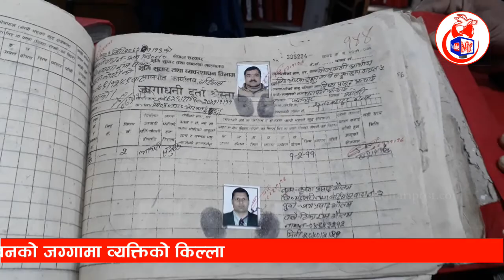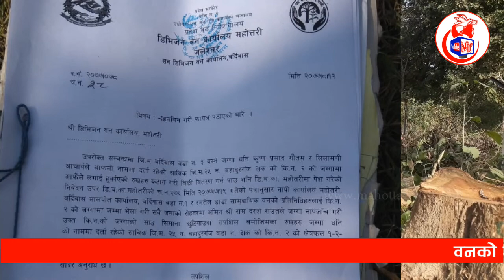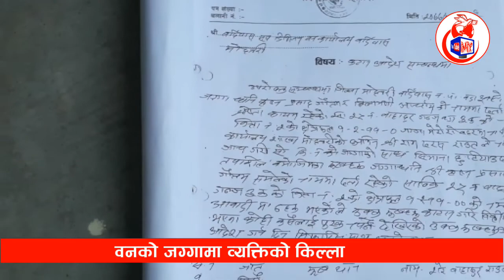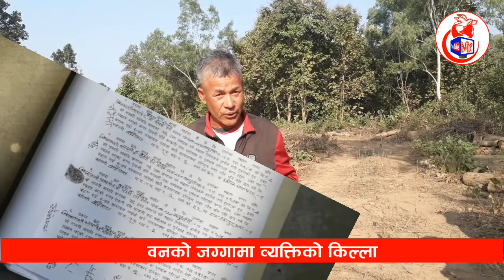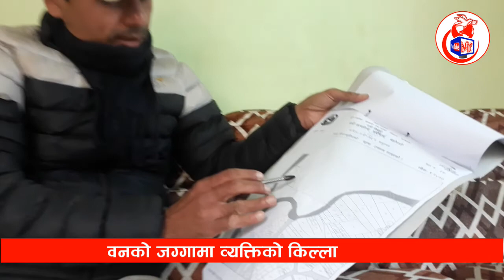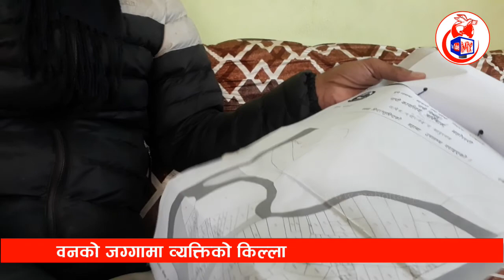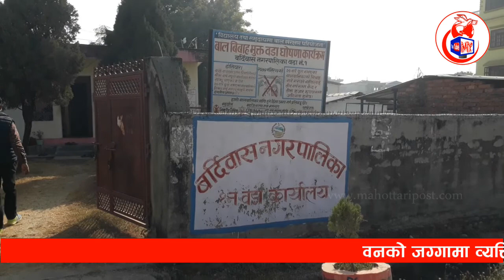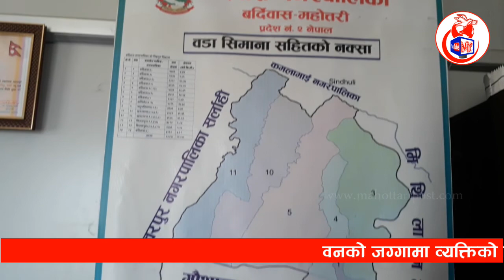रमतेल डाँडा सामुदायिक वनको फडानी रहस्य भेटियो । हेनुस् यो भिडियो ।